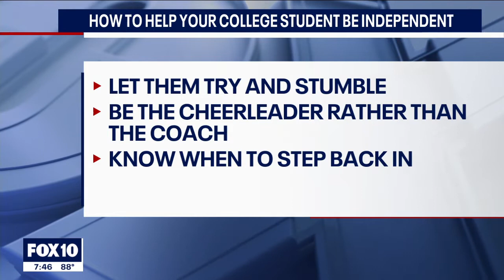Overcoming Problems Sending Kids Off to College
Every fall, parents all over the country face mounting fear as they are sending their children off to college. Whether it is due to safety concerns, fear of an empty nest, or conflict, parents and young adults alike have difficulty with this transition. Dr. Melissa Estavillo talks with Fox10 News about how to transition your child off to college well.